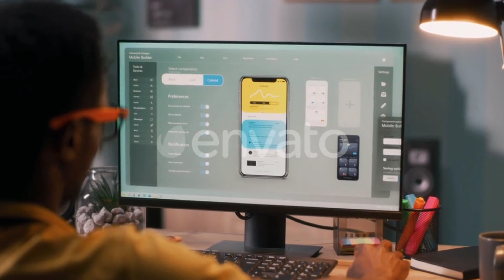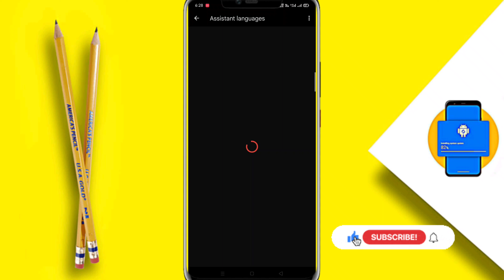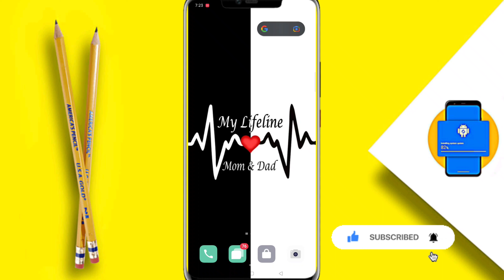Control Your Phone With Your Voice 2022 | Voice Access | Bina touch kiye phone use Karen without app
Google Assistant app
Hi Google how are you
Google Assistant voice
मोबाइल को बोलकर कैसे चलाएं App
Google Assistant settings voice
गूगल असिस्टेंट
गूगल से बातचीत
Google Assistant
Ok Google
Hey Google, open Assistant setting
Hi Google Assistant
Google Assistant settings
Google Assistant open
बिना टच किए गूगल से कैसे बात करें?
बिना टच किए मोबाइल कैसे चलाएं
PhonePe
Mobile
Screen Touch Mobile
अपनी आवाज से मोबाइल को कैसे चलाएं
अपनी आवाज से मोबाइल को चलाने का तरीका बताएं
आवाज से मोबाइल को चलाने
मोबाइल को आवाज से कैसे चलाएं
किसी भी फोन का अपने पास से कैसे चलाएं
अपनी आवाज से मोबाइल नहीं चल रहा
दूसरे के मोबाइल में वायरस कैसे भेजें
अपने आवाज से मोबाइल को कैसे
आवाज से मोबाइल को कैसे चलाएं
आवाज से मोबाइल नहीं चल रहा है
वॉइस कंट्रोल
अपने भाई से आवाज को कैसे
अपनी आवाज से माल को कैसे चलाएं
अपनी आवाज से मोबाइल को चलाने का तरीका बताएं इन
अपने आवाज से मोबाइल को चलाने का तरीका बताएं हिंदी
मोबाइल को आवाज से चलाने के तरीका बताएं हिंदी में
awaaz se mobile ko kaise chalayen Hindi mein
life technical
how to operate mobile with your voice
apni awaz se mobile ko kaise chalayen
mobile Ko awaz Se Kaise chalayen
voice se mobile ko kaise chalayen
how to control android
control smartphone using voice
voice access app kaise chalaye
voice access ko kaise use kare
voice access application
voice access kaise use karen
voice,voice access settings
voice access video
how voice access works
voice access app
voice access